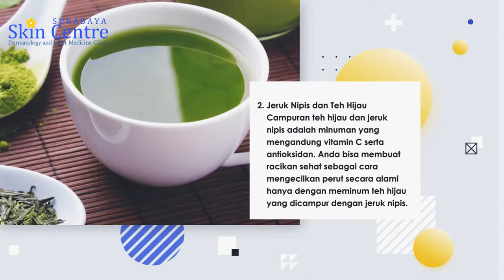Tips Mengecilkan Perut Buncit by Surabaya Skin Centre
Yuk lihat video video kami selanjutnya.